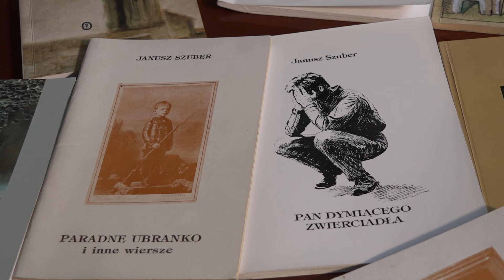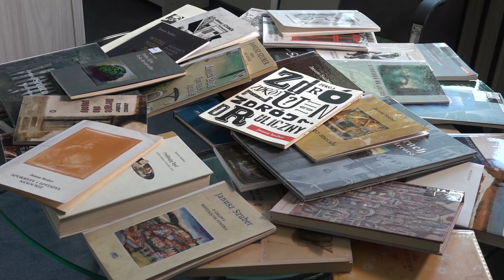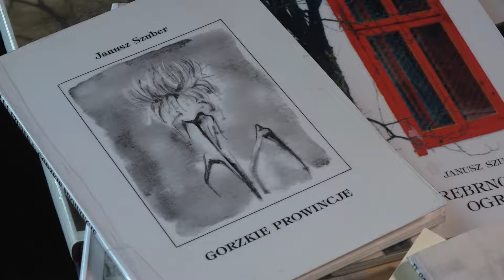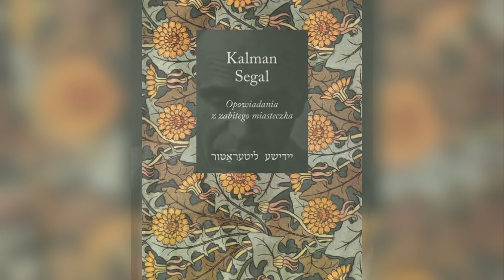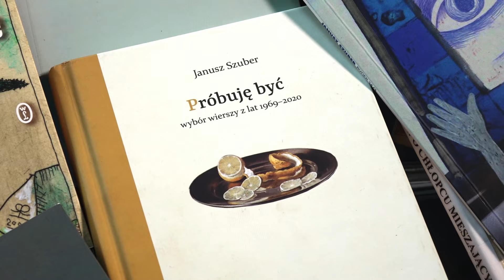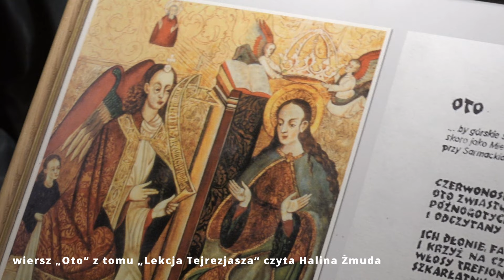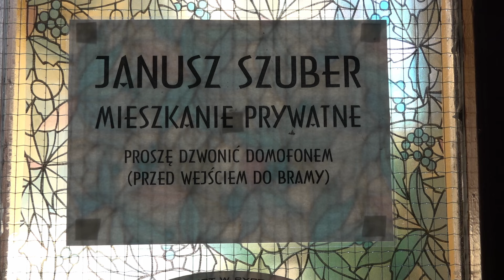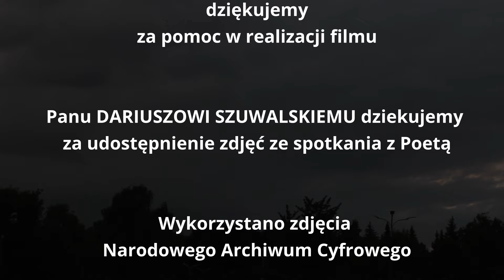FILM | Janusza Szubera igraszki z czasem (2023)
Zapraszamy do obejrzenia filmu dokumentalnego o poecie Januszu Szuberze zrealizowanego dla Instytutu Literatury.

Scenariusz i realizacja - Beata Netz
Zdjęcia - Mieczysław Chudzik
Montaż - Beata Widuch
Muzyka - Józef Skrzek
Janusz Szuber (ur. 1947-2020) – polski poeta, eseista, felietonista. W 1967 zdał maturę w Liceum Ogólnokształcącym Męskim w Sanoku i rozpoczął studia polonistyczne na Uniwersytecie Warszawskim. Przez okres dwudziestu siedmiu lat tworzył poezję „do szuflady”. Na początku lat 90. postanowił upublicznić swoje wiersze, otrzymał nagrodę w lokalnym konkursie poezji i zadebiutował w 1994 roku przy udziale Miejskiej Biblioteki Publicznej w Sanoku. Wiersze Janusza Szubera zostały zauważone i docenione przez wybitnych poetów i literatów jak Zbigniew Herbert, Czesław Miłosz, Wisława Szymborska, Kazimierz Orłoś.

Utwory Janusza Szubera ukazywały się na łamach czasopism: „Tygodnik Sanocki”, „Głos Ziemi Sanockiej”, „Tygodnik Powszechny”, „Kultura”, „Sycyna”, „Nowa Okolica Poetów”, „Twórczość”, „Odra”, „Kwartalnik Artystyczny”, „Zeszyty Literackie”, „Akcent, „Rzeczpospolita” (w magazynie „Plus Minus” prowadził stały kącik felietonisty pt. Czytane na prowincji), „Voix d'encre”, „Archipel”, „Le Poligraphe”, „Books in Canada”, „Die Horen”. Jego wiersze przetłumaczono na kilkanaście języków. W 2006 roku jego wiersz pt. Mgła, w tłumaczeniu Ewy Hryniewicz-Yarbrough, opublikowano w nieliterackim amerykańskim tygodniku „The New Yorker”.

Szuber był laureatem m.in. Nagrody Poetyckiej im. Kazimiery Iłłakowiczówny (1996), Nagrody Literackiej im. Barbary Sadowskiej (1996), Nagrody Fundacji Władysława i Nelli Turzańskich z Toronto w dziedzinie literatury (1998), Nagrody Poetyckiej im. K.I. Gałczyńskiego - Orfeusz (2015) oraz dorocznej Nagrody Ministra Kultury i Dziedzictwa Narodowego za rok 2019. Zmarł rano 1 listopada 2020 w szpitalu w Lesku.